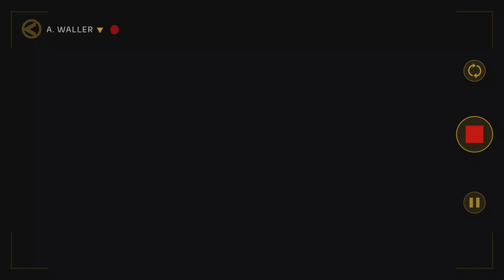Suicide Squad: Kill the Justice League - KING SHARK Gameplay Walkthrough - Part 5 (PS5)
From Rocksteady Studios, the creators of the Batman Arkham series, Suicide Squad: Kill the Justice League is a genre-defying third-person action shooter where the ultimate band of misfits must do the impossible to save the world: Kill the Justice League. Play as the Suicide Squad (Harley Quinn, Deadshot, Captain Boomerang, King Shark), as they set out on an impossible mission to Kill the Justice League. Drop into an expansive and dynamic open-world Metropolis ravaged by Brainiac’s invasion and terrorized by the heroes who once protected it.

Suicide Squad: Kill the Justice League on Playstation 5

SUICIDE SQUAD: KILL THE FLASH | The Flash Death